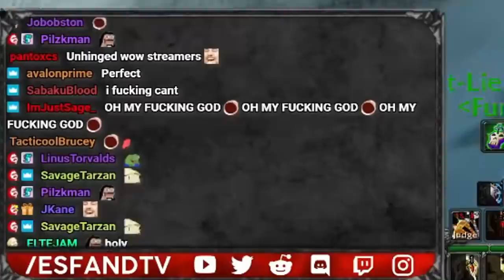Amouranth and Pokimane are the Reason Alliance Keep Losing !!!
This was amazing, I will definitely be doing more of this on stream!

Esfand Leads RANDOM PLAYERS With In Game Voice Chat!